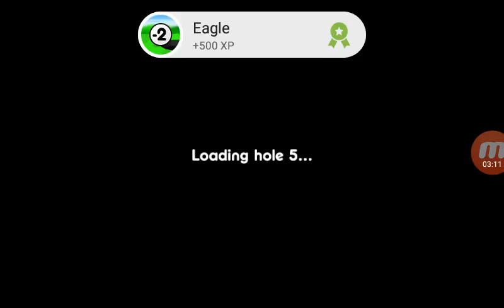I'M A GOLFER |SSG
Today I  become a Golfer

Can we hit 3likes
0^0